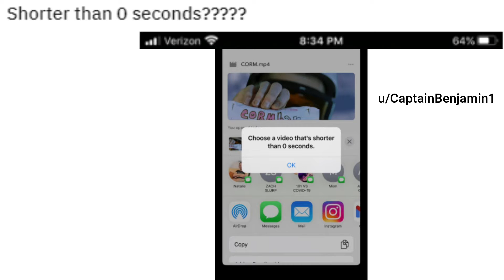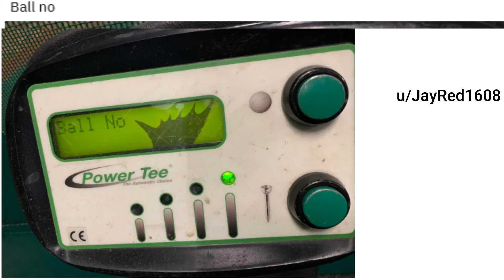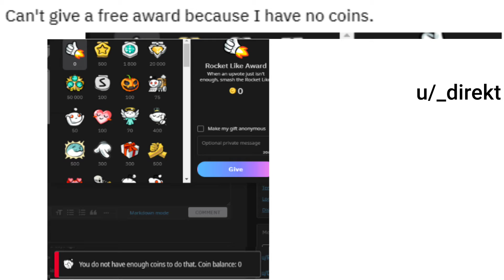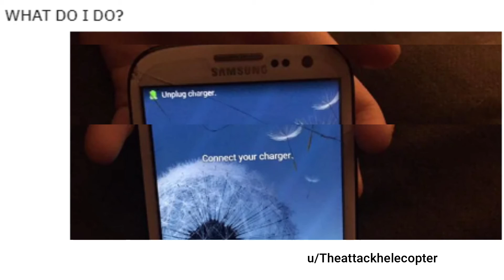r/softwaregore top posts #1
this video was suggested by some random commenter.